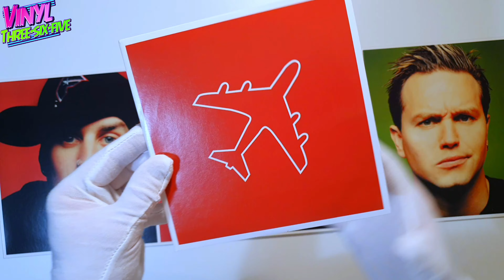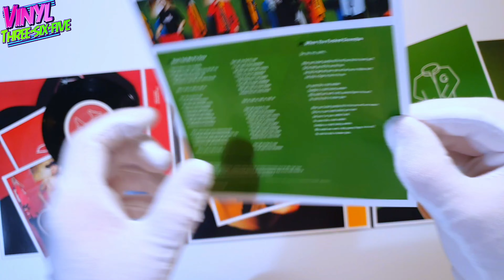Blink 182 - Take Off Your Pants And Jacket - Coloured Vinyl Record - Don't Tell Me That It's Over